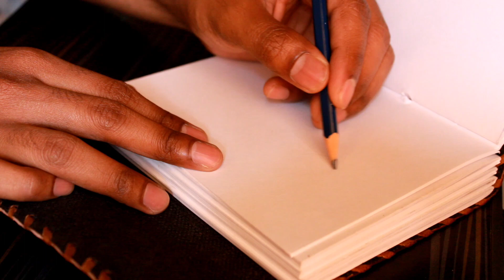Egyptian Painting | Art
Hope you'll like it and if you do then please